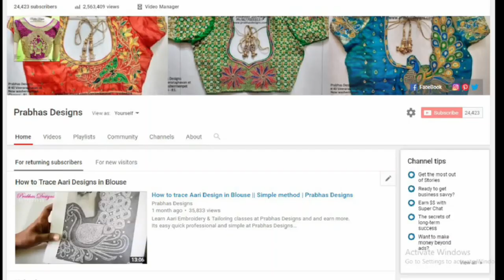Peacock and Chakras Combined Aari Embroidery Blouse || Prabhas Designs || 663